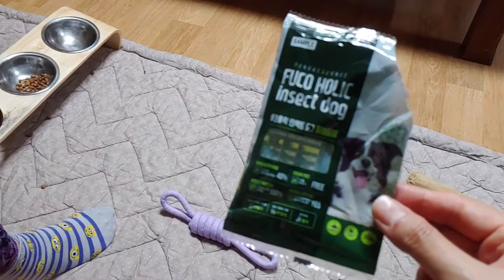사료안먹는 강아지 추천사료 | 입맛 까다로운 말티즈 푸들도 잘 먹는 사료 | 허즈사료 | 후코홀릭 인섹트 도그 사료 | 로투스 사료 | 강아지가 잘 먹는 사료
영상엔 없지만 로투스 사료도 추천해요~!
로투스 사료는 오븐베이크 사료인데 성분도 좋고 말티즈나 푸들 모두 다 잘 먹었던 기억이 나서 추천해 봅니다.
변에서 냄새가 덜나고 좋더라고요.